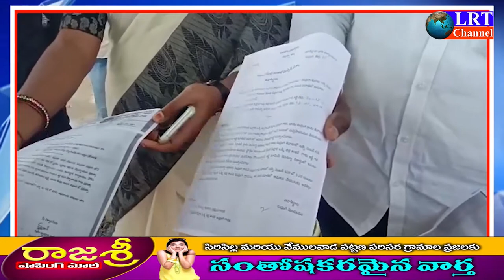అనుచిత ఆరోపణలు చేస్తే ఊరుకునేది లేదు -రుద్రంగి మండలం ఎంపీపీ ,జడ్పిటిసి || LRT NEWS